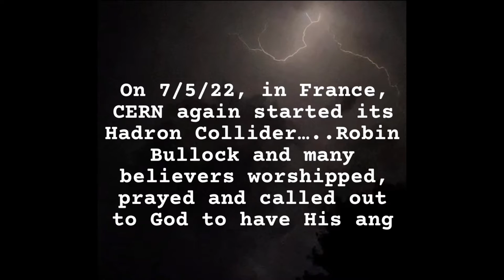Robin Bullock 7/5/22: God Brings Forth His Sound/The name Yahweh goes forth into battle with angels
7/5/22 The Hadron Collider in France was again activated.  During worship Robin Bullock and believers worshiped and sang praise and loosed Gods army of angels.  As worship continued, God had the musicians stop playing while He released a sound.  The name “Yahweh” can be heard as well as sounds in the spiritual realm of battle.